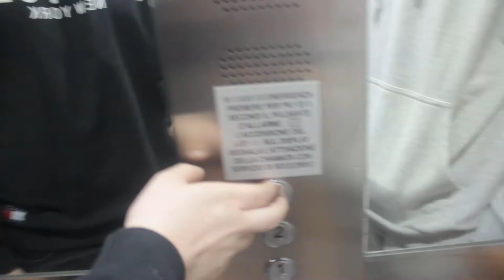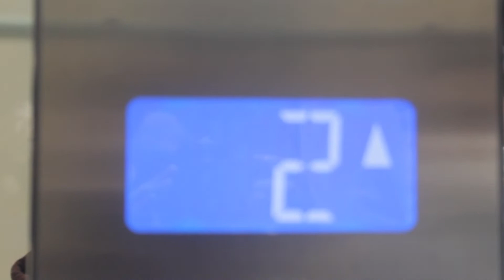Miesiąc we Włoszech *w pigułce*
Siemka!
Dzisiaj powód dlaczego tak długo mnie nie było,i nic nie publikowałem.